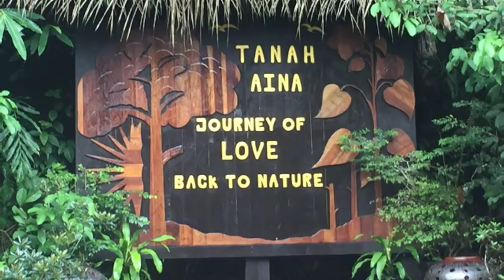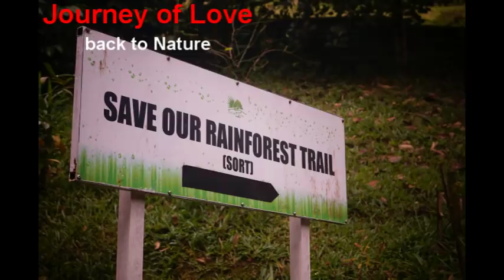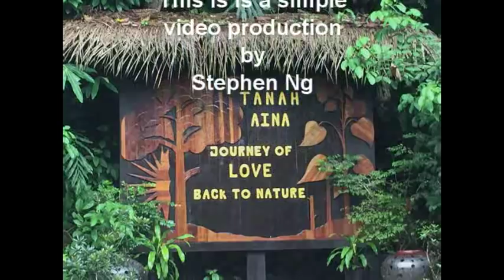Tanah Aina Farrah Soraya, Raub